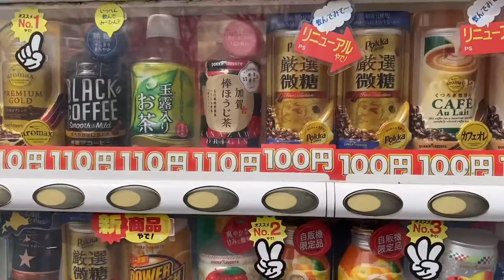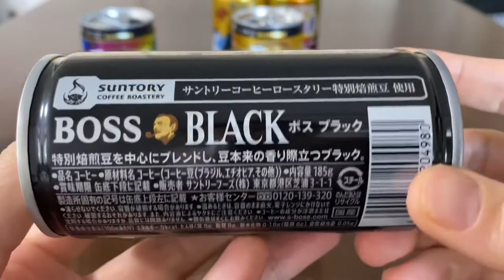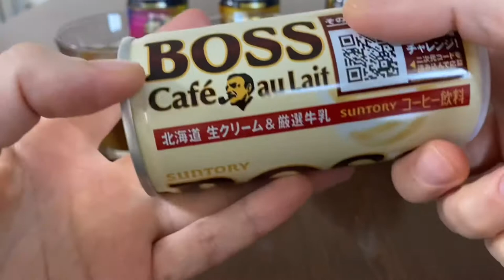Canned coffee sold at Japanese vending machines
There are many types of canned coffee in Japan. And many are sold at vending machines. You can buy it anywhere in the city. The taste is slightly different, so Japanese people often decide on their favorite canned coffee.
Most canned coffee contains milk and sugar. Black coffee always says "black" on the can.
Recently, there are many types of canned coffee with "less sugar". However, since it contains sweeteners instead of sugar, the sweetness does not change much.
If you want to drink canned coffee with a lot of milk, choose "cafe latte".
The eight canned coffees introduced in this video are popular and are only a small part of all canned coffees. The Japanese are crazy about canned coffee. We will continue to introduce characteristic coffee on this channel.